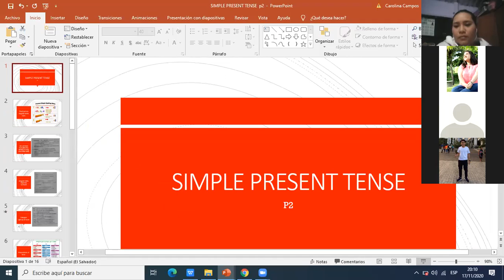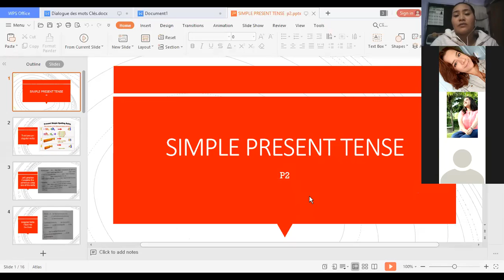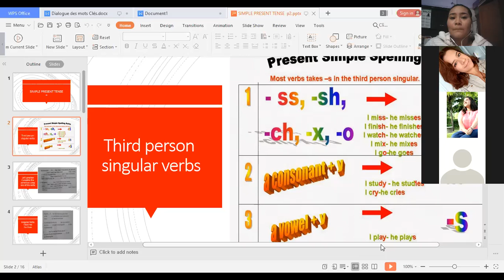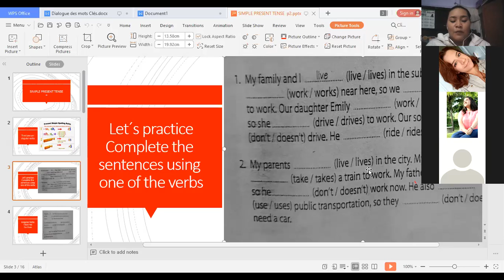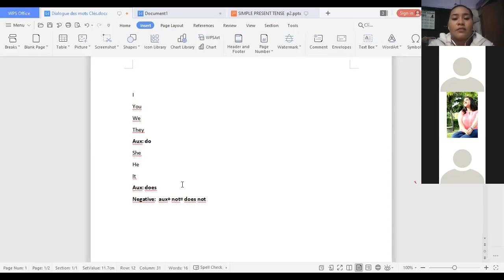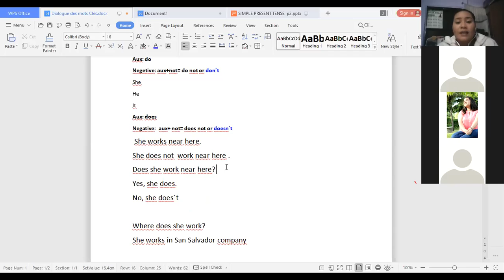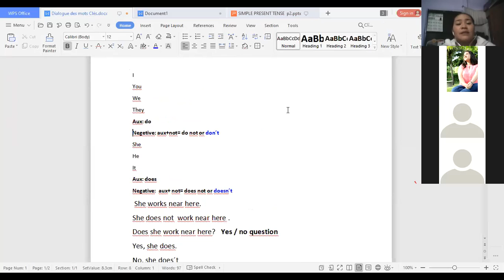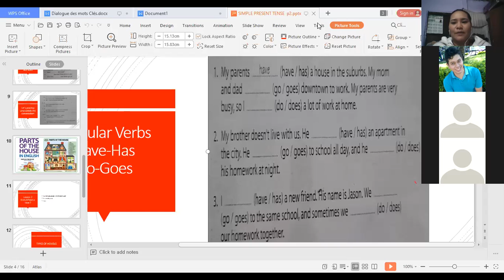Ingles Corporativo-Simple present tense-Day 2